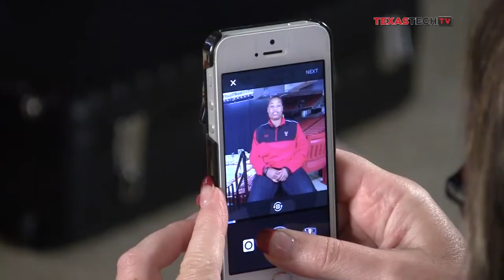Behind the Scenes: Big 12 Women's Basketball Campus Tour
Texas Tech TV sits down with Wendell Barnhouse of Big12Sports.com for a behind the scenes look at the 2014 Women's Basketball Campus Tour stop in Lubbock.